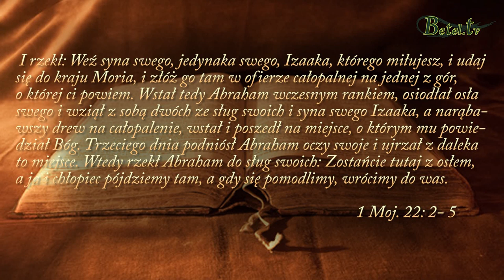Realistyczne życzenia świąteczne - pastor Bogusław Wrzecionko